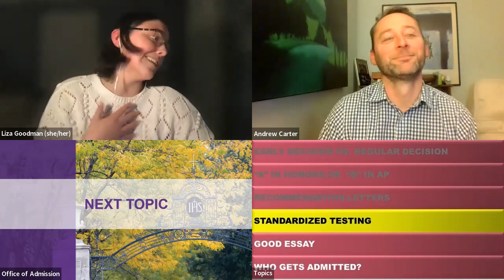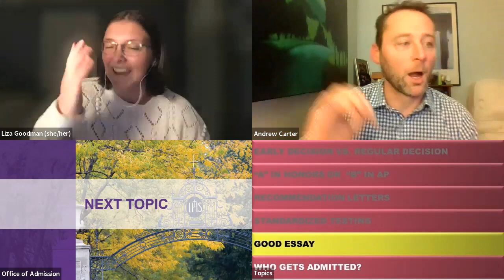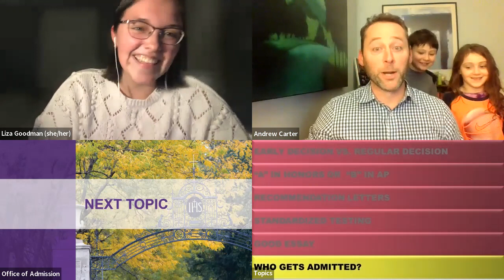The Great Debate: Who Gets Admitted?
Office of Admission

In a lively debate, members of our Admission staff discussed, debunked, and demystified age-old application questions in an effort to answer the ultimate admission question: Who gets admitted?

What's the advantage of applying Early Decision vs. Regular Decision (or vice versa)? What's better, an A in an Honors class or a B in an AP? Recommendation letters: do they matter, and how many is too many? Standardized testing: meaningful or meaningless? What makes a good essay? How do we make decisions? Watch the archive to learn: Who gets admitted?